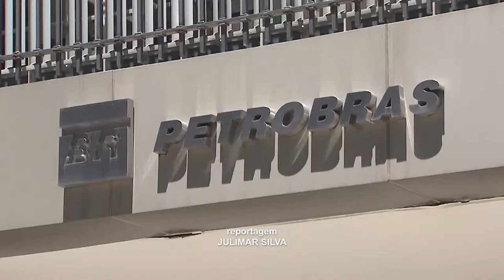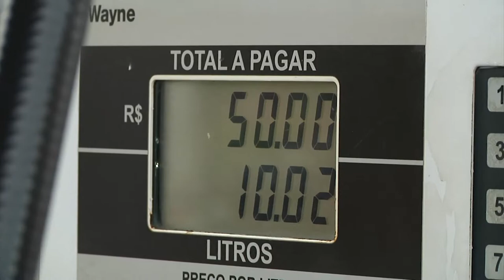CAXIAS (MA) - Preços da Gasolina, Diesel e Gás são reajustados